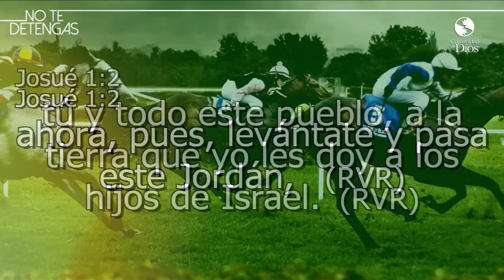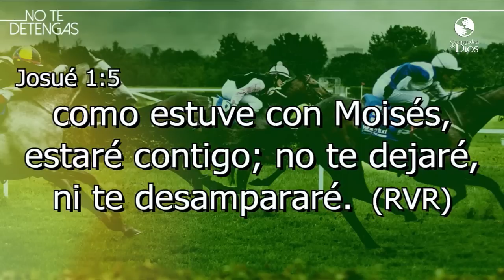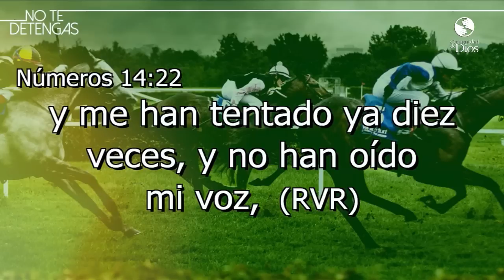Pastora Lucy Martínez - No Te Detengas 2